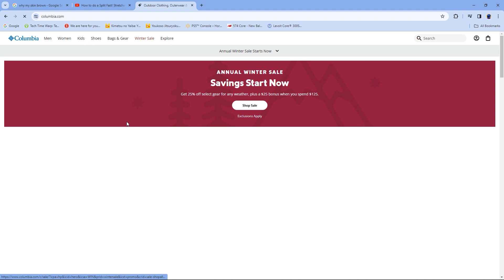Gaming In 2023 Was...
🛑READ🛑---Wassup yall, gaming in 2023 was not my favorite but maybe it was yours. Let me know what you guys think about my opinions and 2023 gaming in general👍🤷‍♂️